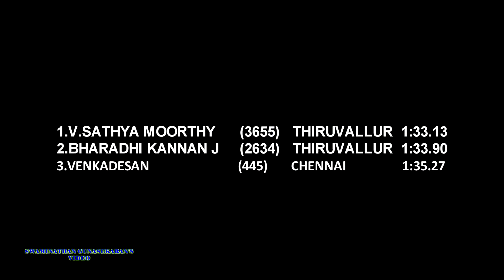BOYS U14 600m RUN FINAL. 32nd TAMIL NADU INTER DISTRICT JUNIOR ATHLETIC CHAMPIONSHIPS -2017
32nd  TAMIL NADU  INTER DISTRICT JUNIOR ATHLETIC CHAMPIONSHIPS -2017
MADURAI.  INDIA
BOYS U14  600m RUN FINAL